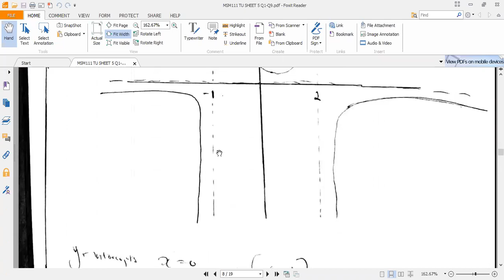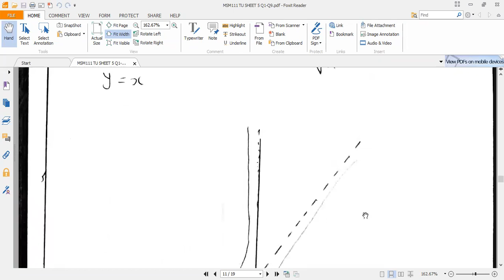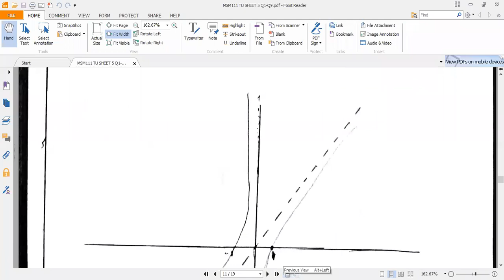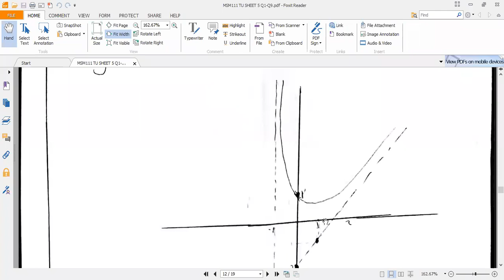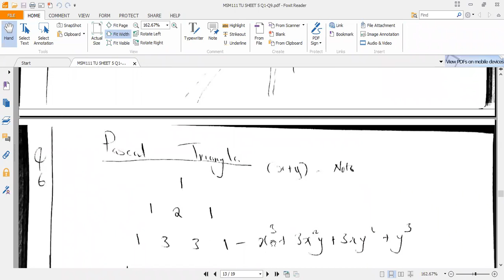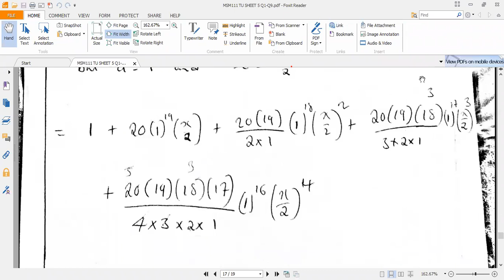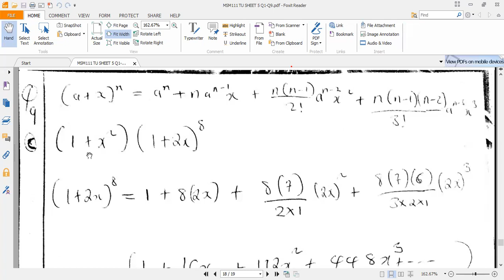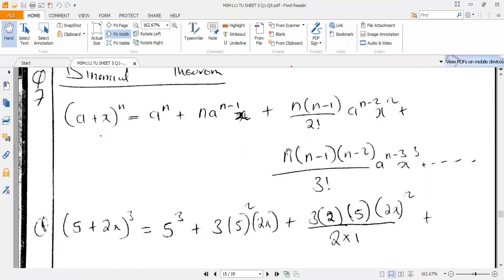MSM 111 TUTORIAL SHEET 5 QUESTION 5 TO 9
MSM 111 with Mr Mukuka